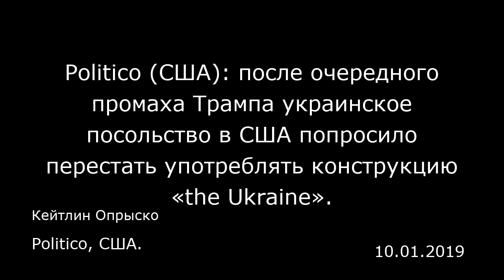Politico (США): после очередного промаха Трампа украинское посольство в США попросило перестать упот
Politico (США): после очередного промаха Трампа украинское посольство в США попросило перестать употреблять конструкцию «the Ukraine».
Politico, США.
Кейтлин Опрыско
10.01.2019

В понедельник, 30 сентября, посольство Украины в Вашингтоне публично попросило общественность перестать говорить «the Ukraine». Эта просьба прозвучала после того, как президент США Дональд Трамп несколько раз употребил эту устаревшую конструкцию.  «Позвольте помочь вам употреблять слова, связанные с Украиной, правильно», — написало посольство Украины в США на своей страничке в твиттере, отметив, что в английской языке название этой страны звучит как «Ukraine», а не «the Ukraine» и что название столицы пишется «Kyiv», а не «Kiev».  Последние две недели вокруг телефонного разговора Трампа и президента Украины Владимира Зеленского от 25 июля разгорается настоящий скандал, спровоцировавший начало процедуры импичмента, в связи с чем Украина — «the Ukraine» — снова оказалась в центре всеобщего внимания. Хотя Трамп действительно виновен в употреблении этой устаревшей конструкции, он далеко не единственный публичный деятель, который добавляет к названию этой страны определенный артикль. Название этой страны уже долгое время является довольно щекотливым в политическом смысле вопросом, о чем свидетельствует лукавый тон твита украинского посольства. «Это единственные политически корректные термины, которые отражают уважение к нашей стране и ее народу», — отметили представители посольства, посоветовав читателям «быть умнее и избегать советских клише». В конце твита они прикрепили эмоджи скептически настроенного человечка в монокле.  (конструкция the Ukraine могла появиться как сокращение...